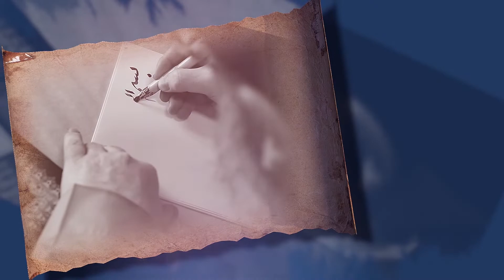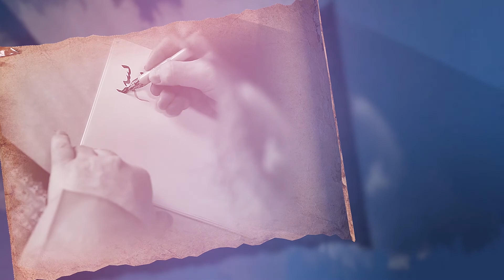الحقوق الزوجية 6 | حق الرجل على المرأة | أرشيف الخطب المنبرية للدكتور يحيى الغوثاني 1410هـ - 1990م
أرشيف الخطب المنبرية
هو أرشيف لسلاسل عدة وفي هذه السلسلة يتحدث الشيخ يحيى الغوثاني عن الحقوق الزوجية وأهم النقاط في التعامل بين الزوجين
تم تسجيل هذه الخطبة عام 1410 هجريا الموافق لسنة 1990 للميلاد في مسجد طه ياسين الصابر في مدينة جدة
تنشر الحلقة الجديدة لهذه السلسلة اسبوعيا في يوم الجمعة